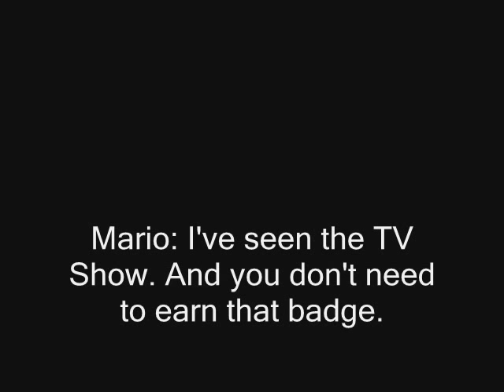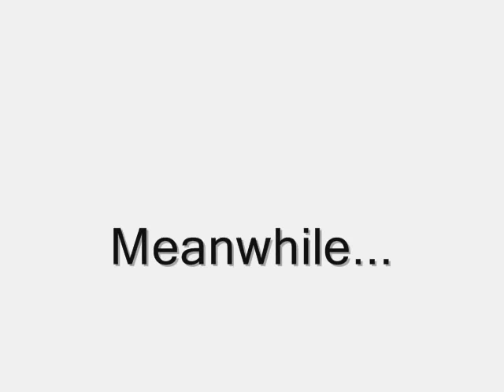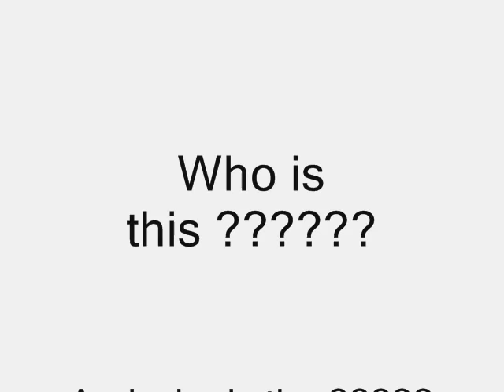The B visits the Mushroom Kingdom- Part 1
A cetain someone from a certain place wants something that I have. But this person will have to do something Mario can do.

Can you guess who this person is?